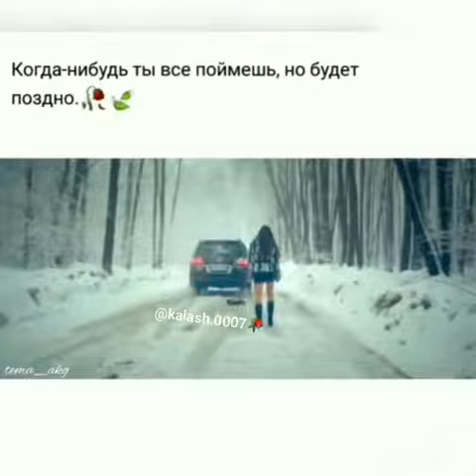Когда-нибудь ты все поймёшь,но будет поздно🥀🍃